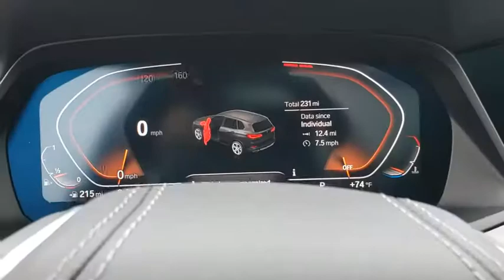2020 BMW X5 Fletcher, Hendersonville, Waynesville, Marion, Asheville, FL LLL65719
DARK GRAPHITE New 2020 BMW X5 available in Asheville, Florida at BMW of Asheville. Servicing the Fletcher, Hendersonville, Waynesville, Marion, FL area.

Navigation, Moonroof, Heated Seats, Aluminum Wheels, Turbo Charged, Panoramic Roof, Power Liftgate, All Wheel Drive. FUEL EFFICIENT 26 MPG Hwy/20 MPG City!WHY BUY FROM USAt our new and used car dealership in North Carolina, you will find a staff that is committed to providing you with excellent customer service and a friendly atmosphere. Whether you need car parts, affordable auto service, or vehicle financing, we're the right dealership to help you achieve your needs.Fuel economy calculations based on original manufacturer data for trim engine configuration.